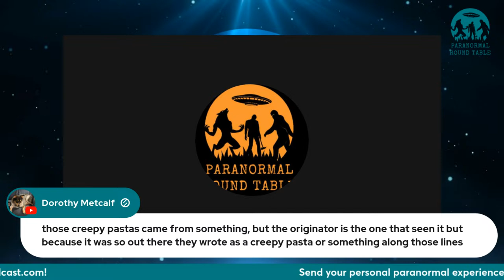Livestream #237 - More Strange Encounters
Discussing encounters with dogman, ghosts and weird entities.